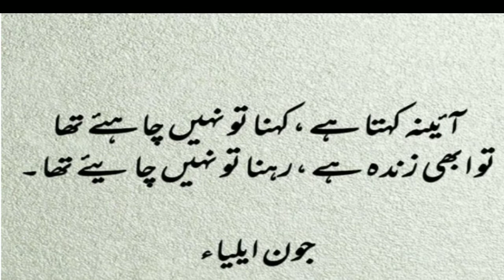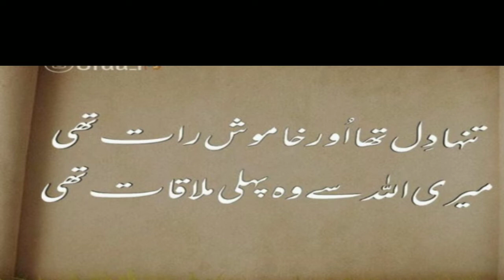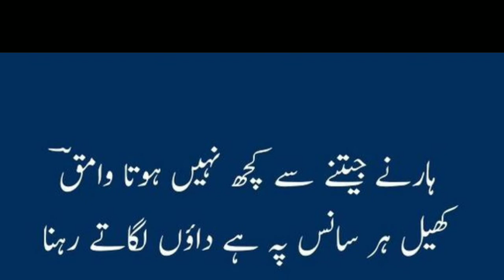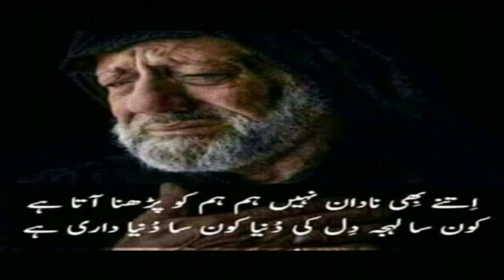Urdu best shayari || whatsapp status || Sad poetry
Subscribe to my Channal and watch Urdu Quotes, Urdu Motivational Quotes for life, quotes For Love, Quotes For relationship, Quotes For Cheater, Urdu Quotes, Hazrat Ali a.s Aqwal and Much More.

Short stories, Urdu Aqwal, Urdu Poetry, Hazrat Ali a.s

for purposes such as criticism, comment, news reporting, teaching,scolarship, and research.